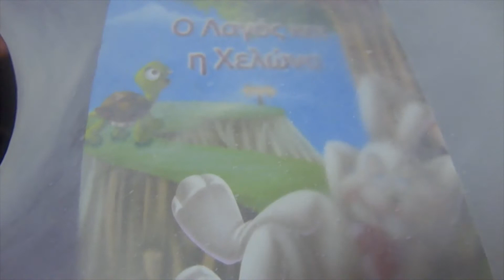Ευχαριστούμε πολύ. Καλή Χρονιά, από το "Ανθούλα σπιτικό"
Give a "Like"  👍  if you liked any of the videos and leave a comment  ✍️
Εισαγωγή-Introduction. homemade food – Σπιτικό φαγητό  Από το "Ανθούλα Σπιτικό" 🧡
Απλά μαγειρεμένα στο σπίτι - Simply Home Cooked Από το "Ανθούλα Σπιτικό" 😀
Home Cooking - Μαγείρεμα στο σπίτι, РЕЦЕПТ, Семейный канал, Cocina casera, Hausmannskost, الطبخ المنزلي , Домашняя еда,  Cuisine à la maison, Ev yemeği, Comida caseira, 家常菜,  Masakan rumah, Domowe gotowanie, Hemlagat, Домаћа кухиња, Домашно готвене,